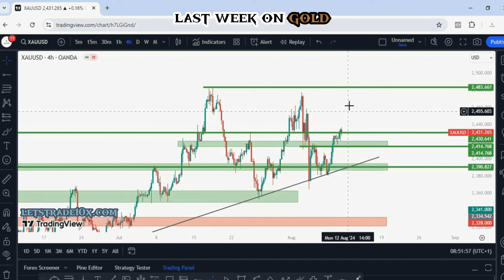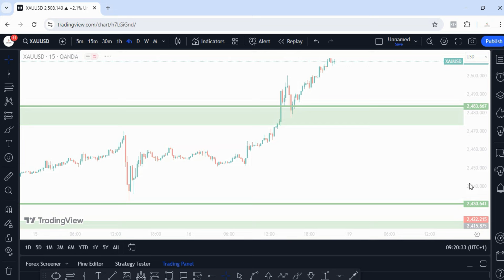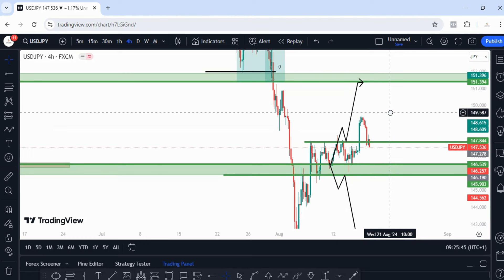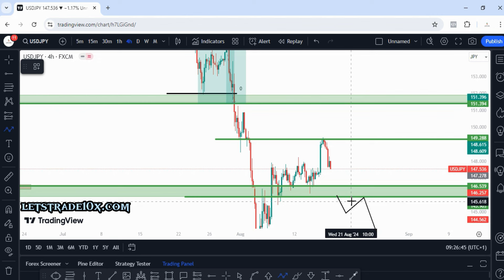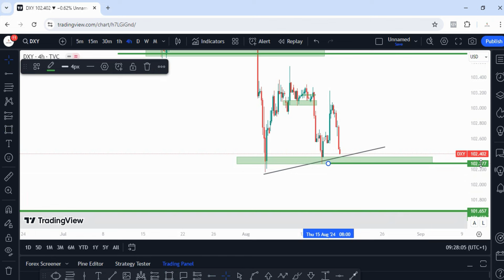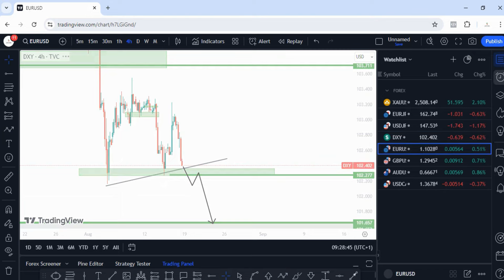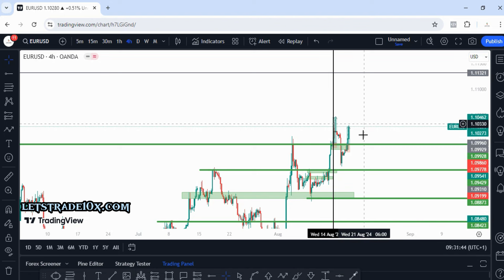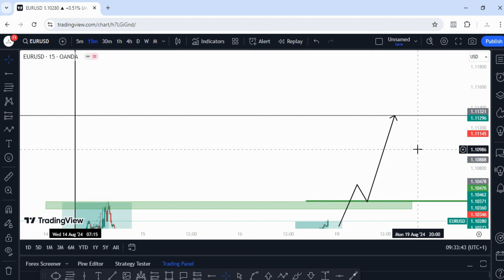WEEKLY FOREX ANALYSIS (19th - 23rd August, 2024) - USDJPY, DXY, EURUSD, GBPUSD, EURJPY & XAUUSD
📈 Stay ahead of the market trends with our Weekly Forex Analysis! In this video, we delve into the dynamic world of currency and crypto trading, providing valuable insights and forecast for the week ahead (19th - 23rd August, 2024). This analysis covers major currency pairs, including USDJPY, DXY, EURUSD, GBPUSD, EURJPY & XAUUSD

🌐 Whether you're a seasoned trader or a newcomer to the Forex market, this comprehensive analysis will help you navigate the twists and turns of the financial landscape. Discover potential entry and exit points, key support and resistance levels, and the latest market sentiment that could impact your trading decisions.

🔍 Here's a sneak peek at what we'll be covering:
1️⃣ DXY (US Dollar Index): Uncover the potential drivers influencing the US Dollar and its impact on global currency pairs.
2️⃣ EURUSD: Gain insights into the Euro-US Dollar pair and identify possible trends shaping the week.
3️⃣ GBPUSD: Explore the British Pound - US Dollar relationship and anticipate potential market movements. Don't miss out on this essential information that can shape your trading strategy for the upcoming week. 🚀 Ready to elevate your trading game? Hit play and empower yourself with the knowledge you need to thrive in the Forex market.